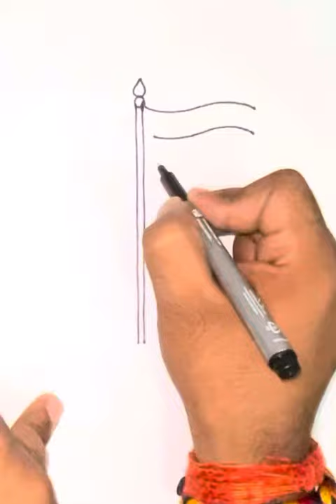How to draw Indian flag 🇮🇳